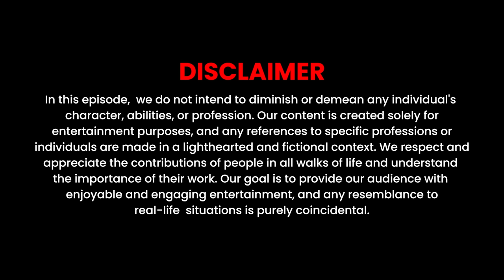| Unlimited Spicy Pani Puri Challenge | Paradygm House Ep _46 |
▶Edit : Zaykes